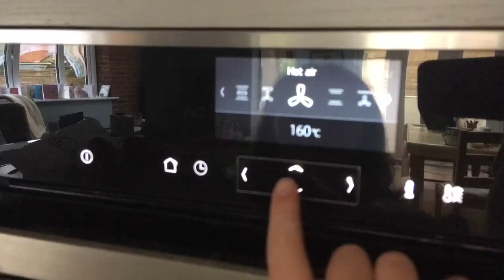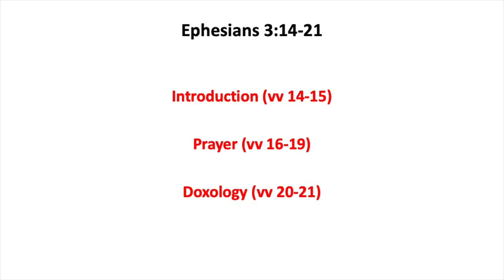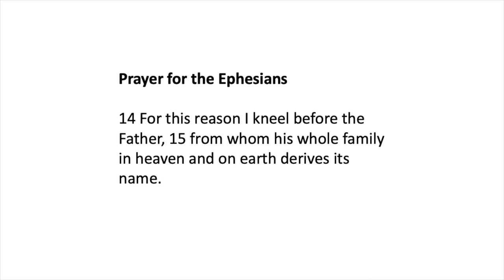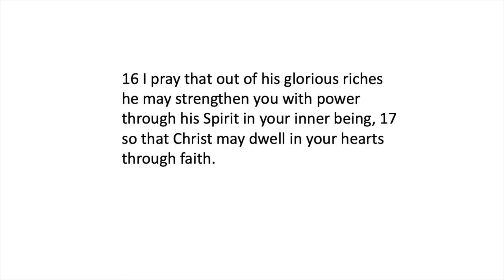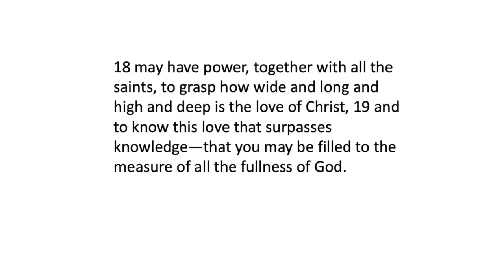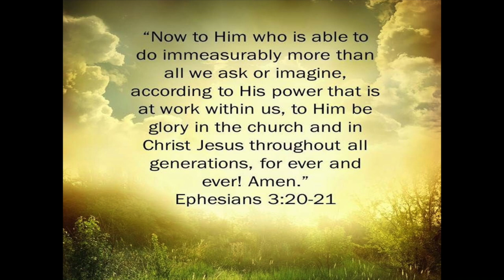Burniston Virtual Service - 30th August 2020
- Welcome - Dave Robinson
 - Bible Reading: Ephesians 3:14-21 - Tobias Cooper
 - Kids Corner - The Williams family (for kids of all ages)
 - Talk: Paul Midgley
 - Time of Prayer - Joanne Hartley